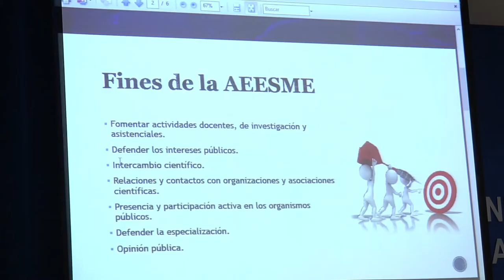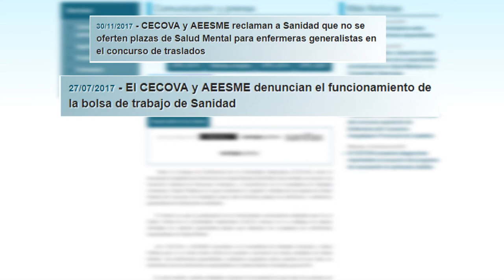Situación de la Enfermería de Salud Mental en la CV | Cecova TV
En España hay unas 6.000 profesionales de Enfermería especializadas en Salud Mental. Sin embargo, la mayoría de Comunidades Autónomas con cuenta con plazas específicas para estas especialistas. El Colegio de Enfermería de Valencia ha celebrado una jornada en la que tratar y aclarar la situación de esta especialidad en la Comunitat Valenciana.